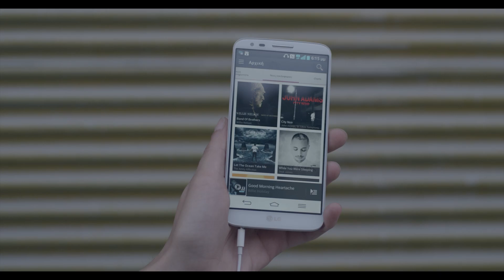MTN - Δοκίμασε τώρα το akazoo με 2 μήνες δωρεάν συνδρομή & streaming (B)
Μοιράσου με τους φίλους σου τη μουσική που σου αρέσει και κάνε follow τους αγαπημένους σου καλλιτέχνες!

Share the music you like with your friends and follow your favorite artists!